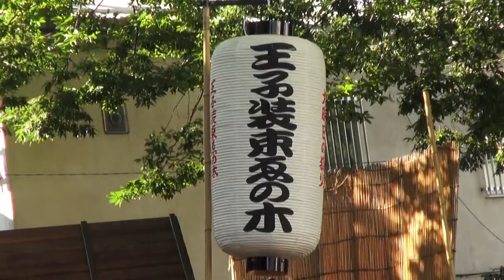平成26年 王子神社 例大祭 王子？囃子。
王子神社　例大祭　神輿連合渡御　お疲れ様でした , 日本と言えば≪神輿です！！≫≪キューバ＆ジャパン　文化交流≫. CUBA & JAPON。　MIKOSHI ( Portable Shrine ) mikoshi carries the soul of shinto God during the annual ceremony ,The soul is taken out from the sh